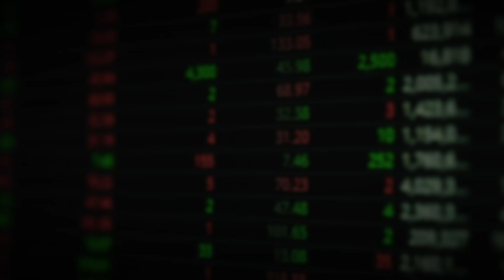"엔비디아, AMD도 줄 선다" 완전히 독점, 전세계 유일한 이 주식, 작정하고 돈 쓸어담는다｜이형수 대표 1부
[제5기 IT의 신 실전 투자 스터디 모집 안내]

기회는 준비된 자에게 온다고 합니다. 1기부터 시작한 IT의 실전투자스터디가 제 5기 수강생을 모집합니다. 한미반도체, HPSP, 리노공업 등 23년 스터디를 통해 공부한 종목입니다. 반도체 업황이 절망적일 때 저와 같이 공부한 분들은 충분히 기회를 잡았으리라 생각합니다.

24년 청룡의 해, 반도체 시장은 생각보다 녹록지 않을 것으로 생각됩니다. 그러나 잘 준비한 투자자들에게는 어느 때보다 기회가 충만한 시점으로 볼 수도 있습니다. 24년에는 선택과 집중이 필요한 시기입니다. AI혁명의 가속, 모빌리티 혁명의 시작…함께 고민하고 공부하며 가치있는 종목들을 발굴할 당신을 기다립니다!!

[스터디 안내]
1.일정 : 1/16일 ~ 3/5일, 매주 화요일 7시(8주 진행)

2. 수강방법
: 오프라인 - 서울 염창동 스튜디오 라이온 에서 진행
 : 온라인 - 줌 화상강의를 통한 실시간 온라인 방송 참여 가능
 : 강의 종료후 30분내로 스터디 단체방에 영상 업로드
 : 기수별 녹화 영상은 강의 종료 후 2주(24년 3/19일)후까지 무한 반복 수강이 가능합니다.(드롭박스 이용)
 : 강의 자료는 당일 강의 시작 전 스터디 단체방에 공유해 드립니다.

3. 스터디 단체방
 : 텔레그램에서 수강생 분들과 함께 실시간으로 테크 산업에 대한 중요한 이슈가 발생할 경우 코멘트와 함께 소통 하고 있습니다.
   교육내용에 대한 질문이나 테크 산업의 전반적인 궁금증은 질문하시면 답변해드리고 있습니다.
   단, 종목추천 및 매수/매도 사인은 절대 드리지 않습니다.

4. 신청방법

5. 수강료
 : 88만원(현금영수증 및 세금계산서 발행 가능)

하나은행 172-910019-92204 예금주 에이치에스엘파트너스

00:00 10년 만에 글로벌 1등이 바꼈다
07:24 "엔비디아, AMD 말고" 완전히 독점, 전세계 유일한 이 주식, 돈 쓸어담는다